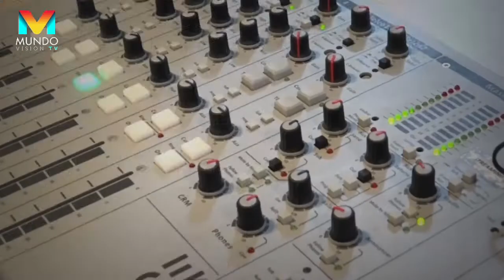Daniel Santiago Mejia - Invitado en Que Buena 92.1 fm